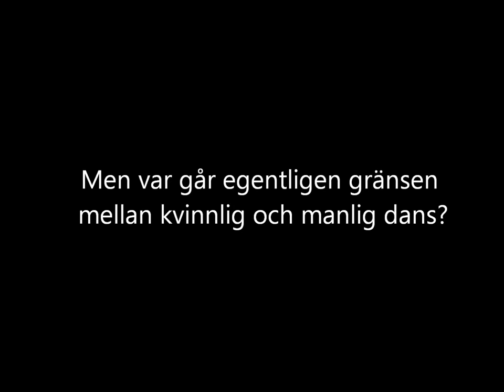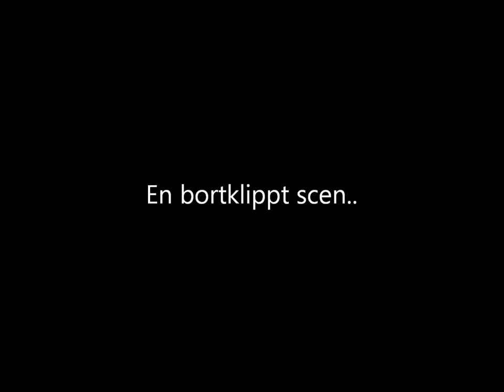Kvinnligt VS Manligt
Dans när den är som bäst